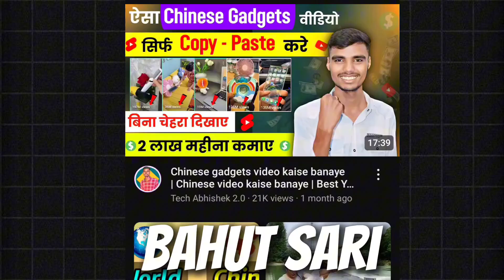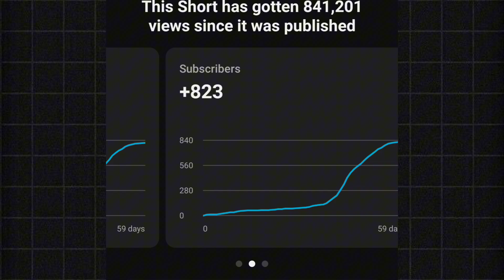Channel पर reuse Content आ गया